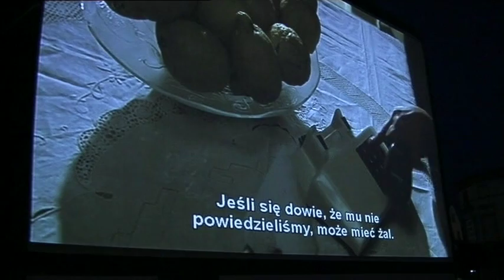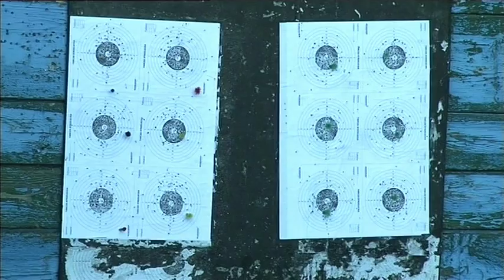Gmina Września - Lipiec 2014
Wydarzenia w Gminie Września w lipcu 2014 roku

Film zrealizowany przez TV Gniezno